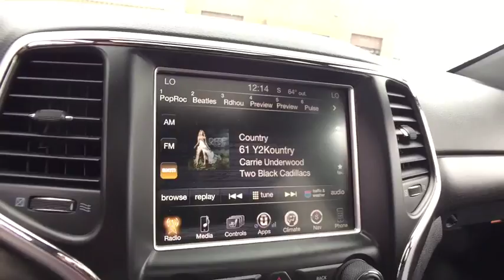2015 Jeep Grand Cherokee Rochester Hillls, Clarkston, Troy, Waterford, Southfield, MI 18J849A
Granite Crystal Metallic Clearcoat U 2015 Jeep Grand Cherokee available in Rochester Hills, Michigan at Milosch's Palace CDJ. Servicing the Clarkston, Troy, Waterford, Southfield, MI area.

2015 Grand Cherokee . **4WD**Moonroof/Sunroof**Navigation/GPS**Bluetooth Capabilities**Heated Seating**Certified - Good ConditionbrbrThis vehicle also includes USB Port, Eco Friendly, Push Start, Power Lift Gate, Automatic Temperature, Heated Steering Wheel, Remote Start, Satellite Radio, Radio Wheel Control, Temperature and Compass, Heated Mirrors, Auto Garage Opener, Keyless Entry, Auto Headlights, Alloy Wheels, Side Air Bags, Traction Control, MP3, Power Outlet, Dual Zone Temperature Controls, Luggage Rack, Fog Lights, and Cloth Seats w/Leather Trim, Dual Power, Split Rear Folding SeatingbrbrRecent Arrival! Granite Crystal Metallic Clearcoat 2015 Jeep Grand Cherokee Altitude 4WD, ABS brakes, Alloy wheels, Compass, Electronic Stability Control, Front dual zone A/C, Heated door mirrors, Illuminated entry, Low tire pressure warning, Remote keyless entry, Traction control. Chrysler Group Certified Pre-Owned Details:brbr  * Roadside Assistancebr  * Limited Warranty: 3 Month/3,000 Mile (whichever comes first) after new car warranty expires or from certified purchase datebr  * Includes First Day Rental, Car Rental Allowance, and Trip Interruption Benefitsbr  * Powertrain Limited Warranty: 84 Month/100,000 Mile (whichever comes first) from original in-service datebr  * 125 Point Inspectionbr  * Transferable Warrantybr  * Warranty Deductible: $100br  * Vehicle HistorybrbrbrReviews:brbr  * Strong and fuel-efficient engine lineup, including diesel V6; upscale interior; plenty of luxury and technology-oriented features; irrefutable off-road ability; outlandish SRT model. Source: Edmunds